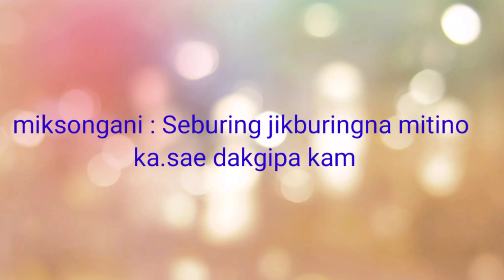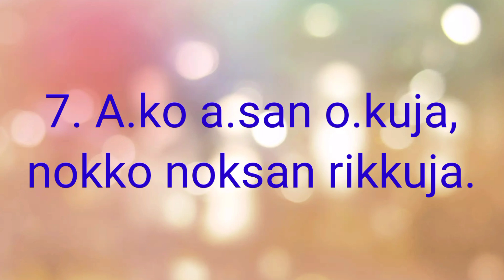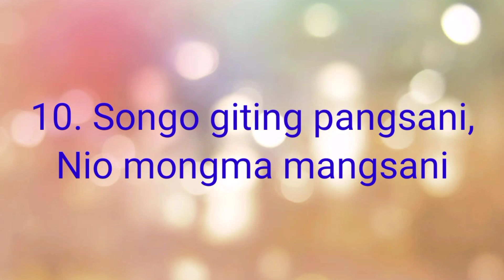Katta aganmeapa episode-1